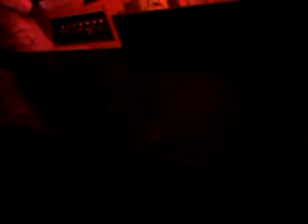Mikos Bar Puerto Galera Party Party 2012 09 01 22 19 43